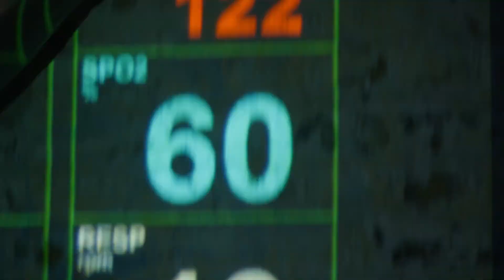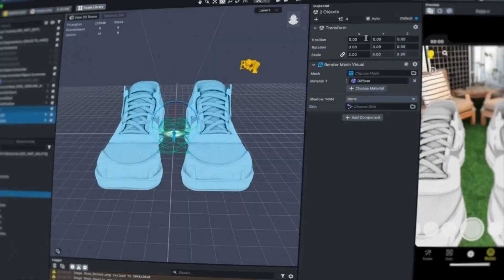Bold Content Video B2B Showreel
A selection of our work in the B2B video space showing that B2B videos don't have to be boring.